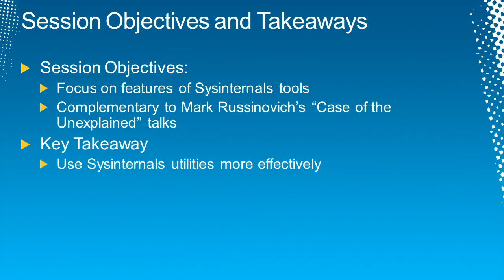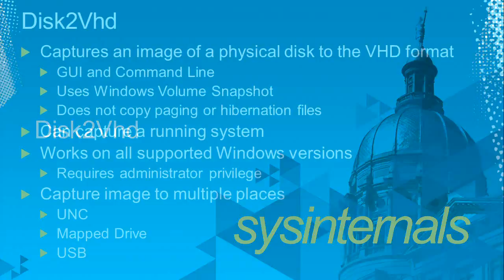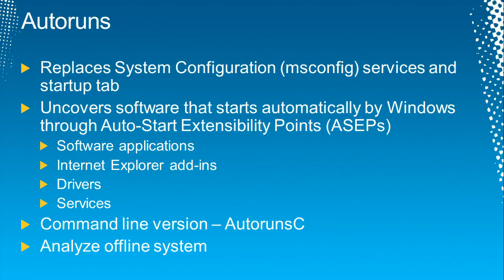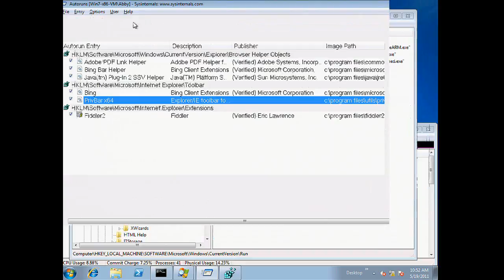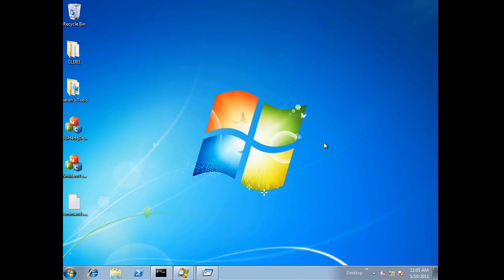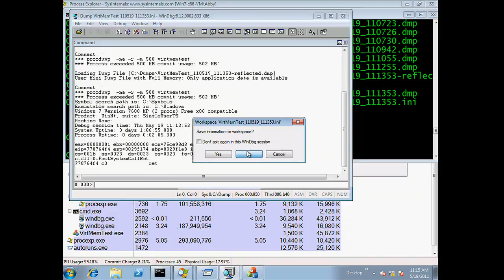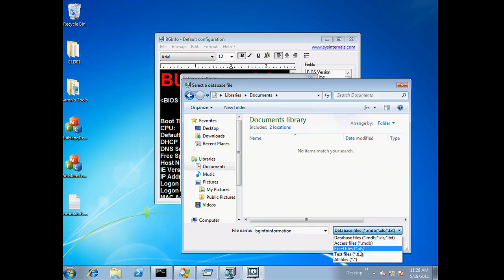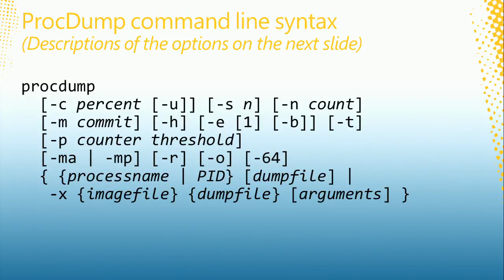Sysinternals Primer TechEd Aaron Margosis - 2011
Uploaded for archive purposed only.